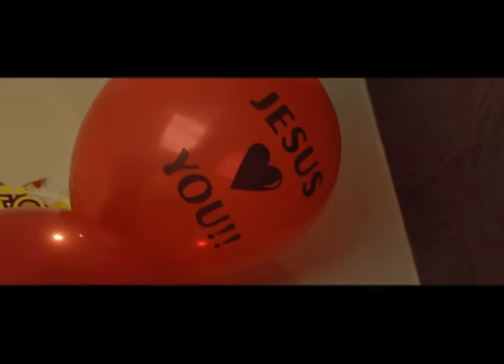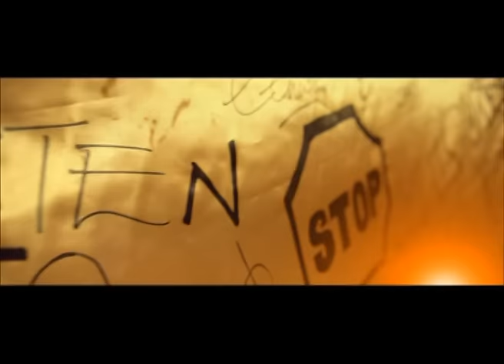Daddy Owen feat. Denno - Mbona [DaddyOwenTV]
Mbona - Daddy Owen feat. Denno

"I choose to not place "dis" in my ability" - @daddyowenmusic
"Disability is NOT inability" - Denno

Produced by Dillie and R. Kay
Vide By Ogopa Video